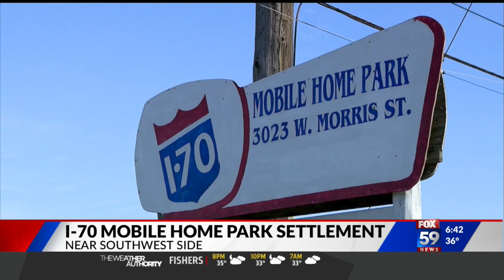1-70 Mobile Home Park settlement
1-70 Mobile Home Park settlement